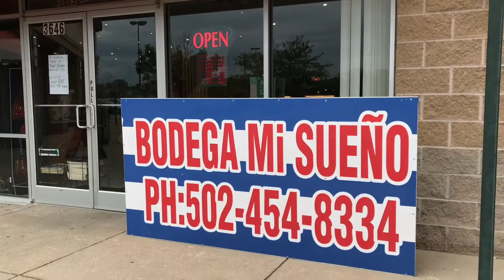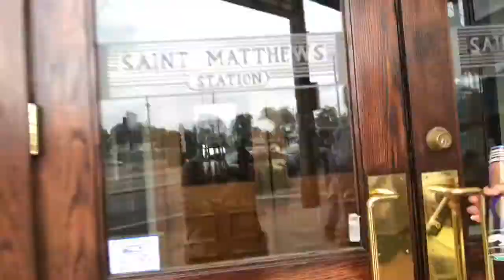Ultimo Día Y Pintarme Los Labios 👄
En este video hay ya el ultimo día pero la pasamos muy bien y nos divertimos mucho que se repita pero hay que incorporarse a las labores y las obligaciones el deber llama y bueno prepararnos para otro momento y así es la vida pero agradecida con Dios por sus bendiciones y por mi familia y ustedes que son mis familia también los saludos a todos y los queremos muchos besitos